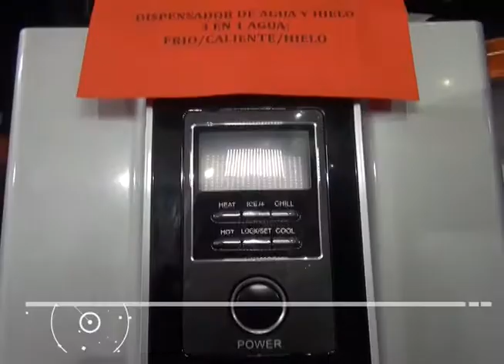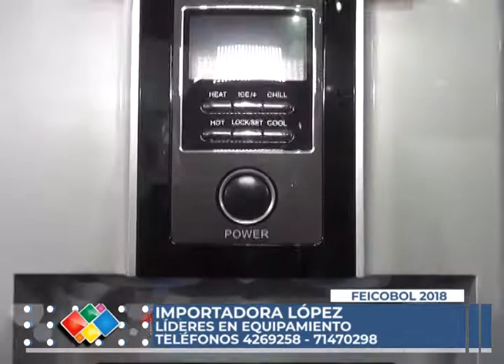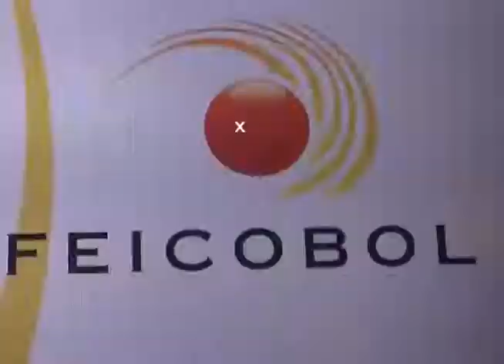IMPORTADORA LOPEZ PRESENTE EN FEICOBOL 2018 IMPORTAMOS LO QUE A USTED LE IMPORTA